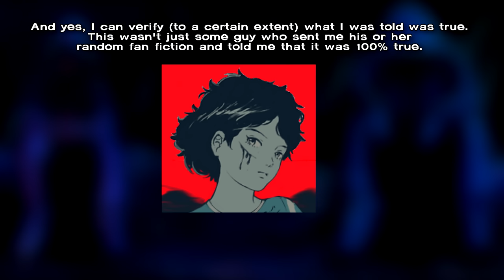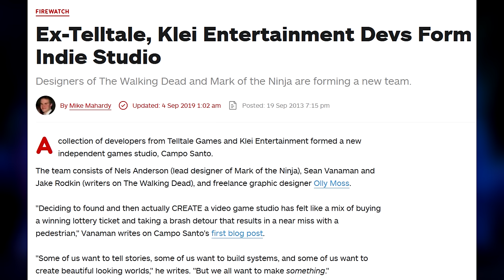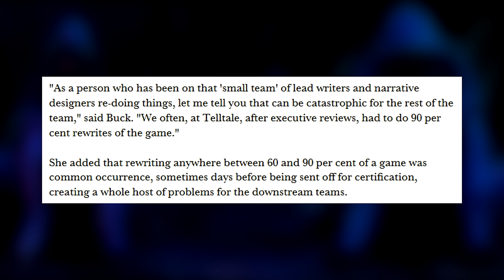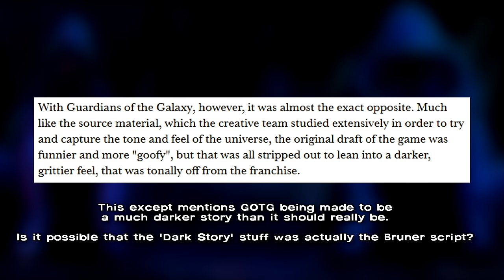The Walking Dead Game: Season 2 - Original Story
A video showcasing what I know about the 'original' story of The Walking Dead Game: Season 2. I hope this will put to rest some of the rumours out there by people claiming that it they know the 'truth' or whatever.

This video isn't really all that visually interesting since it's hard to represent some of the things I talk about. Despite that I have to say that I'm a bit proud of how this video turned out. It probably didn't need to be nearly 20 minutes but I think explaining thoroughly what I mean was worth it.

I don't think I ever would have made a video on this had there not still been many people supporting my videos, so thank you and I hope you enjoy.